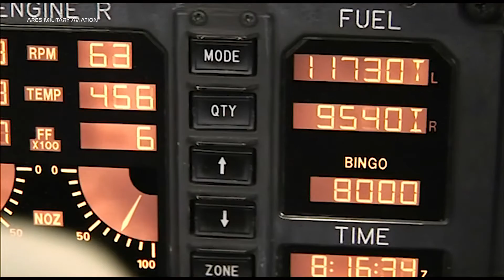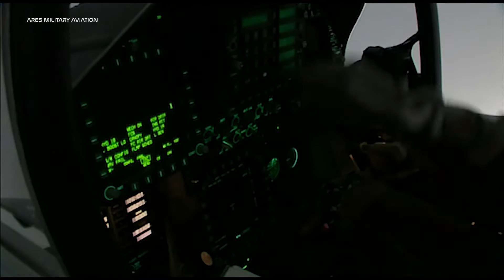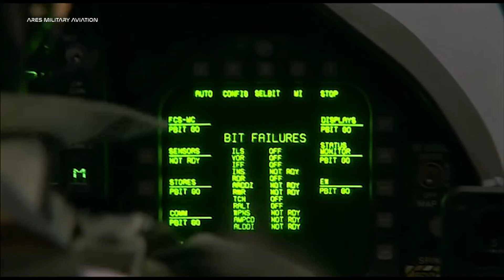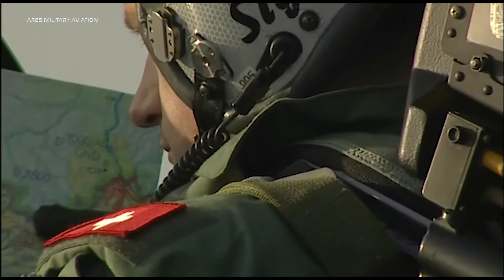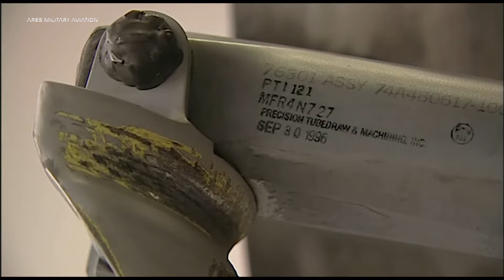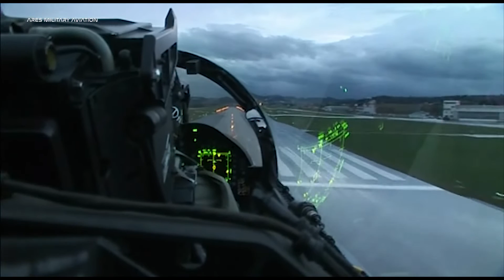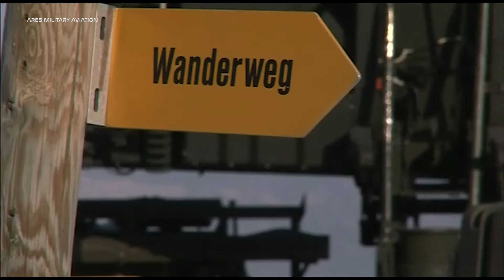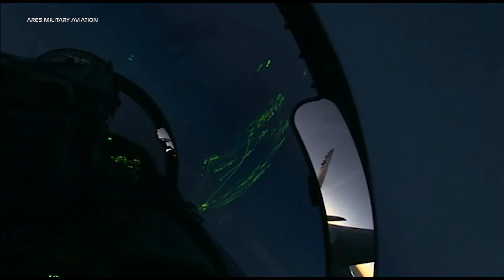Ice Hornet - Dokumentarni film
This new atmospheric documentary plunges us into the world of an exceptional plane - the F/A-18 Hornet. The feeling of flying is real, the missions are varied, the poetry of the lights is enthralling... A powerful, finely-worked soundtrack adds to the richness of these extraordinary high-definition images. Ice Hornet will delight all aviation fans. It will enchant nature-lovers who will fly through landscapes in 3-D.